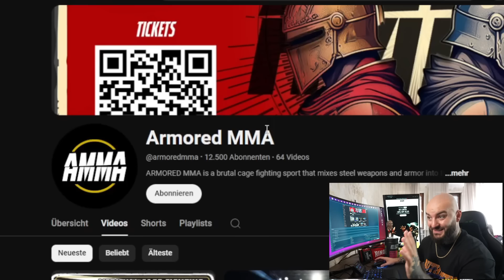Extremes MMA in Rüstung und AXT! RINGLIFE